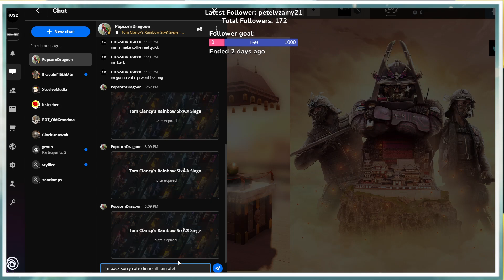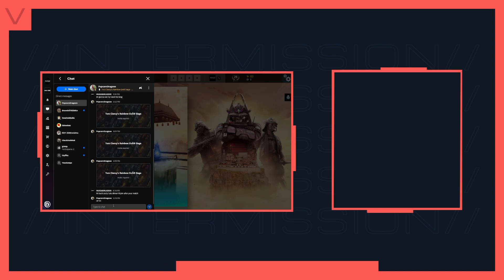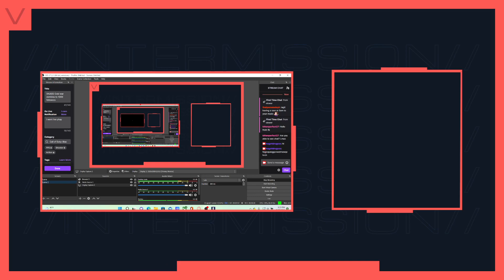(HUGS) r6 to 1000 followers